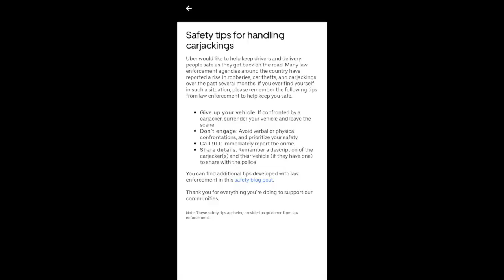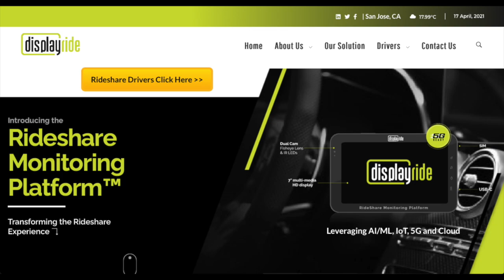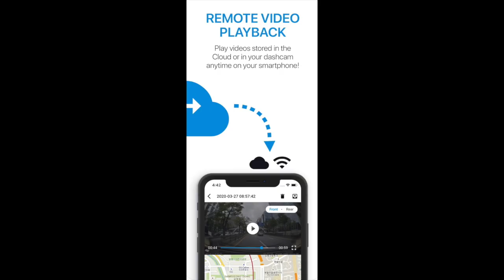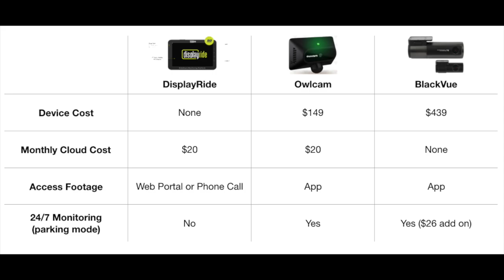Lyft & Uber Drivers: Cloud Based Dash Cam Review & Giveaway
Safety is important when it comes to being a Lyft & Uber driver. That's why in this video, RSG contributor Joe does a review of a series of cloud based dash cams. We are also doing a giveaway of 4 non cloud based dash cams! To be entered in the giveaway you need to be a subscriber, like the video and leave a comment on your thoughts about the dash cams! We'll be selecting the winners of the giveaway on Friday (04/23/21)!

GIVEAWAY CLOSED but you can still but you can still buy the dash cams below:

Join millions of users already saving up to 25¢ per gallon by using this great new gas cashback app